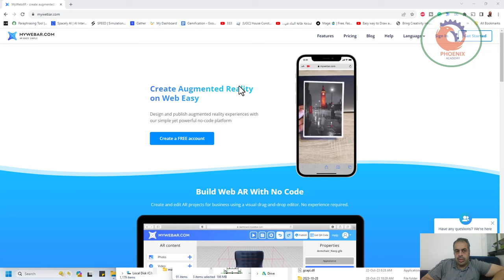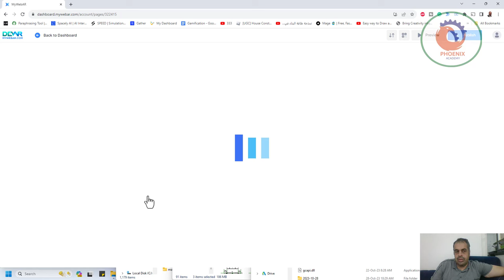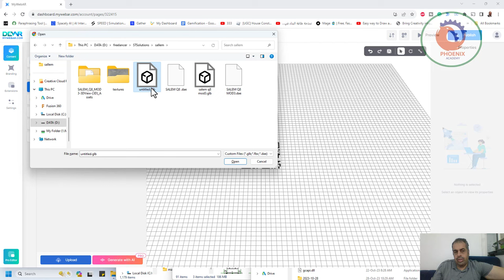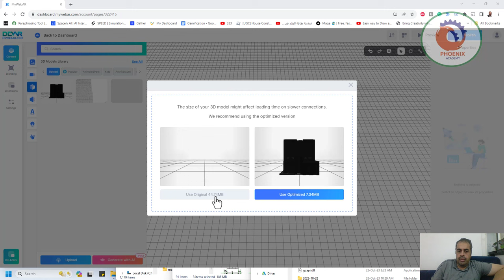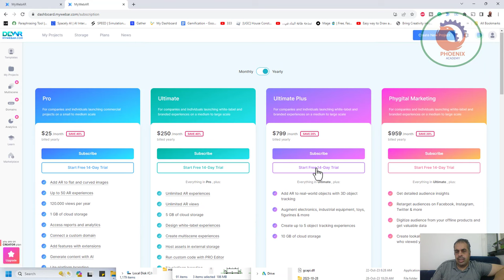موقعmywebar لصنع نموذج واقع المعزز augmented reality بطريقة عمل الكود ar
❤️ روابط التواصل
✅ انستجرام